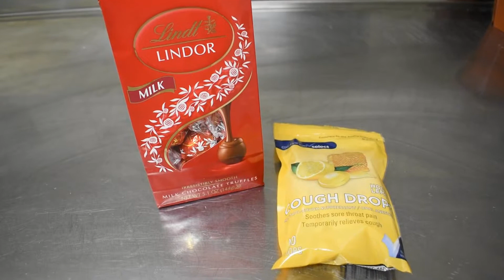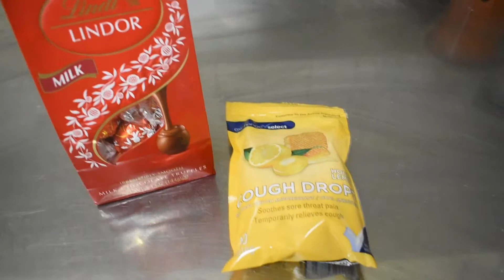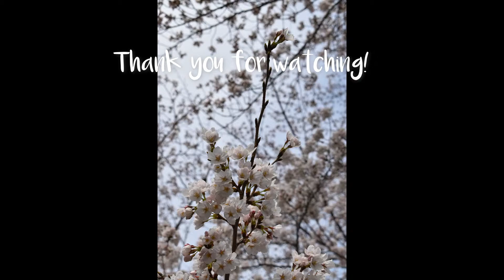Japanese Animal Quarantine // Job at The Vet?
In today's vlog, I discuss animal quarantine and a potential job at the vet here on base! Our dogs animal quarantine in Japan is officially done! It lasted 34 days which wasn't nearly as bad as we thought. We took them to the vet to get officially cleared from quarantine and I took them on their first walk around base! I have some video ideas that are coming soon, so stayed tuned!